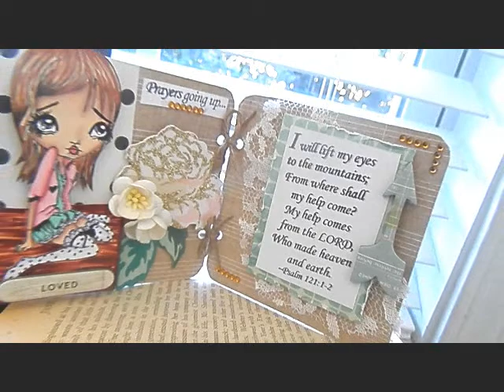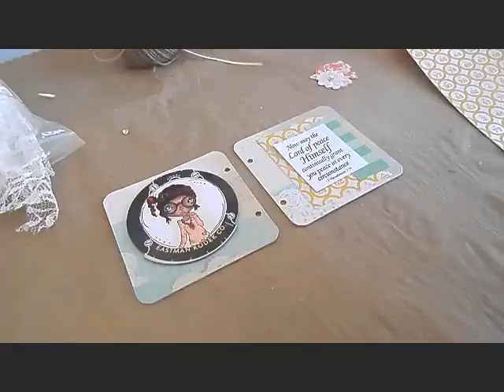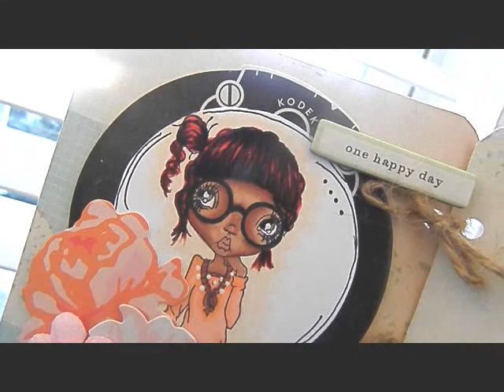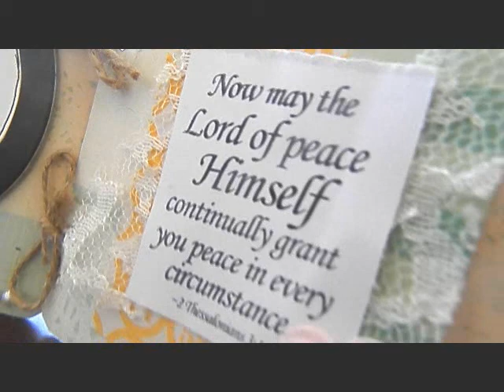Start to Finish Project for Not 2 Shabby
Stamps used